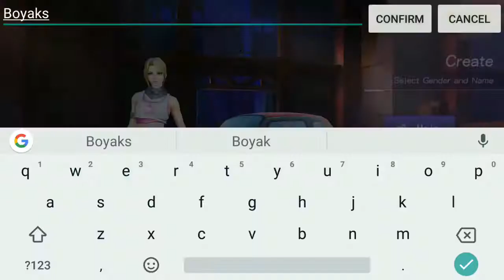FORTCRAFT GAMEPLAY Fortnite Mobile Clone Download ANDROID IOS ᴴᴰ Apk Gaming